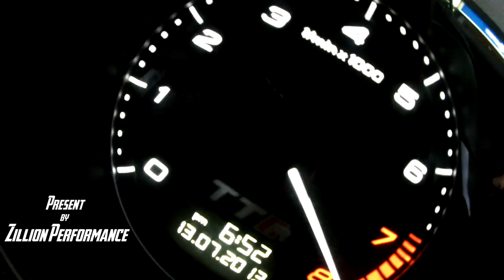Zillion TT 700 DSG 8000rpm limit !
TTi ECU&DSG Special Mapping .
GTX3582R Turbo
SSP 600HP Clutch Kit
Completed Engine Rebuild
tuned by Zillion Performance.